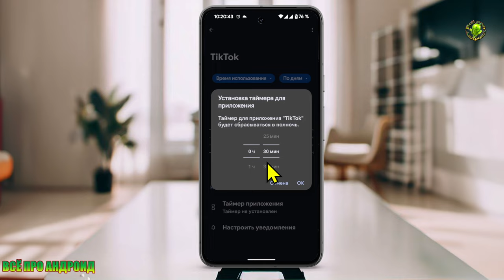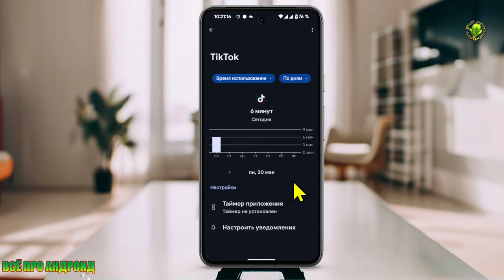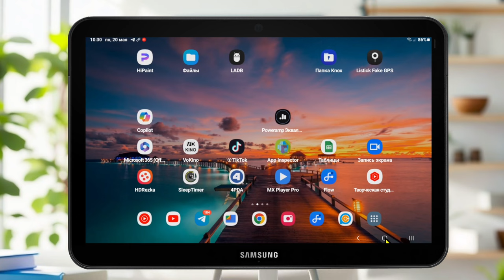В Андроид есть встроенный таймер приложений! Как включить?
В Андроид можно ограничить время работы приложения время (таймер), не устанавливая сторонних приложений. Как это сделать, в этом видео